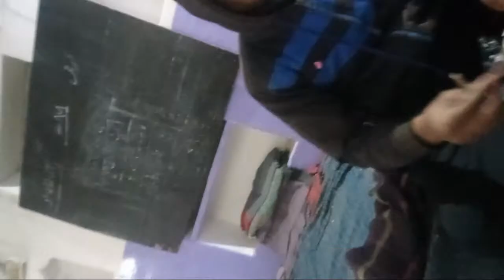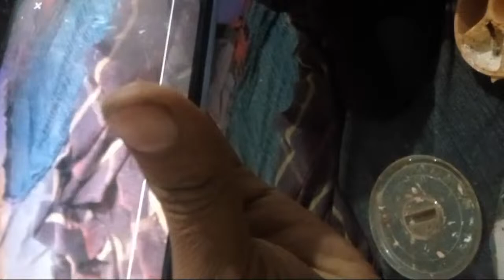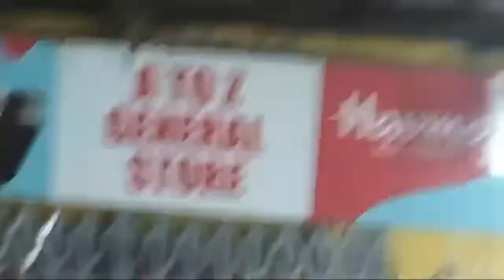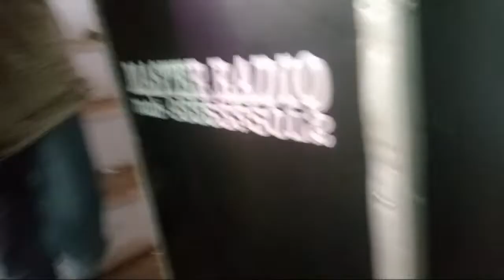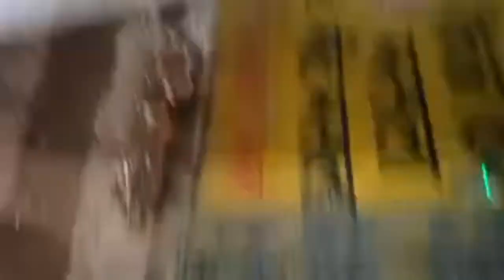Live🔴 Urse Blkhi Shah kotwa chauk Bazar varansi 10.11.disambar 2023 yaqub usmani Qadri Ziya Yazdani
🔴 Live Jasne Ed miad un nabi v Urse balkhi shah kotwa chauk Bazar varansi
10.11.disambar 2023 badshah hussain bilgram Sharif Qari Ziya Yazdani Reyaz nomani banarasi sabir raza azhari surat
Yaqub usmani Azam iqbal banarasi
Maulana chaturvedi Huzoor Gulzar E Millat
Huzoor Hassan e millat Amad fattab
NEW Naat beautiful naat Sharif Urse balkhi shah kotwa banaras kotwa banaras
Akhtar Raza barelvi Naqib Israeel Akhtar
Ahmad fattah Faizabad New naat
NEW beautiful heart Touching Naat
Naat 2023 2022 Sagir Muradabaadi naat
Asad iqbal Naat Sarif ARSAD Iqbal Naat
Azmat Raza Bhagalpuri Naat Sarif
Azam iqbal Naat Sajid Raza ismaily Naat
Taslim Raza ki Naat Sharif
Shahnavaj Hassan Naat Sharif
Nurani habibi Naat  Jawed warsi Naat
Noor Ali Noor Kanpuri Naat
AhSan Shakir Naat  Ehsan Shakir azmi
Mumtaz tandvi Naat Sharif
Owais Raza Quadri Naat Sharif
Owais Chandaulvy Naat Sharif
Saddam rahi Naat  Saddam wahidi Naat  Farooq Dilkash Naat  Shabbir Barkati Naat
Jainul Abdin Naat  Dilbar Shahi Naat  Shagar Dinajpuri Naat  Mozahid Raza naat
Shoaib Raza warsi ki naat
Aqib Raza naat Sharif Adnan Partabgadi
Gulam Noore Mujassam Naat
Ulfal Noori naat Nadim Raza Faizi Naat
Mohammad Ali Faizi Naat Sharif
Sayyed Aminul Quadri shahab Bayan
Nqib Reyaz nomani banarasi
Mufti ShahrYar Raza khan Takrir
Mufti samsuddin maqrana Takrir
Mufti Hammad Raza Takrir
Noorani network naat Sharif
Ahsani network naat.   Limra agency
Sunni barelvi network naat
Apna azhari network naat
Azhari network naat
Ahlesunnant network naat.
Naat-e-Raza
Star agency naat
Ashif Cyber World naat
Noor e Raza naat